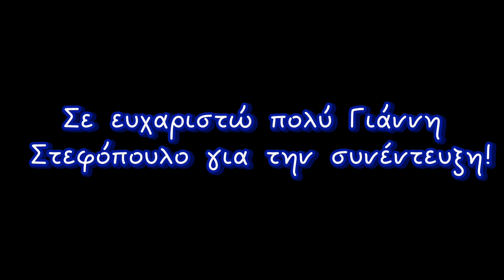Encanto Fanner GR - Συνέντευξη - [Γιάννης Στεφόπουλος]